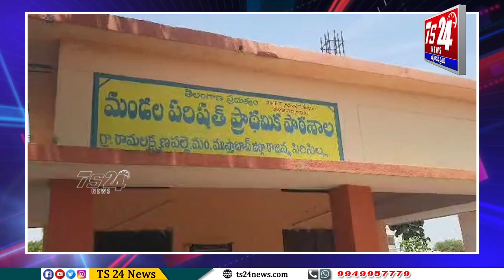రామ్ లక్ష్మణ్ పల్లెలో సామూహిక అక్షరాభ్యాసం|TS24 News